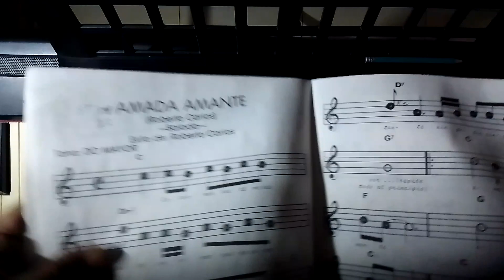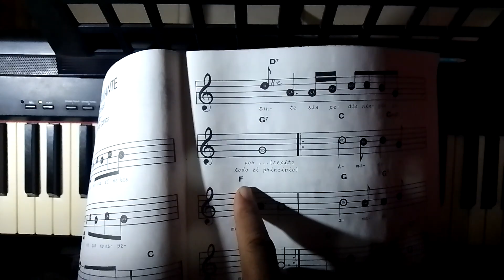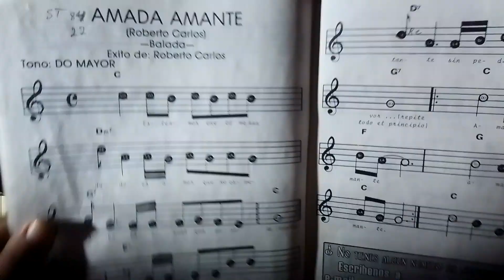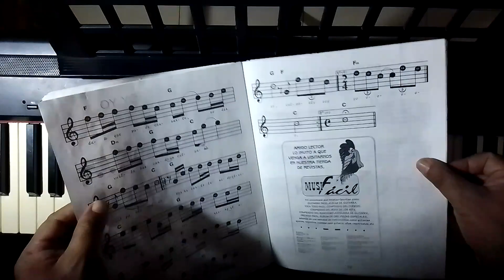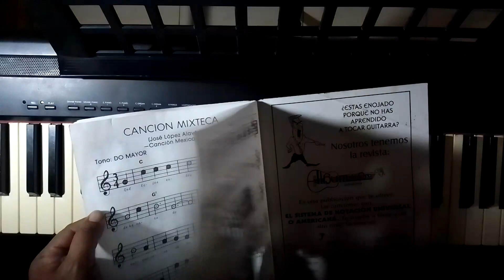Tutorial "AMADA AMANTE" de Roberto Carlos (Con partitura)